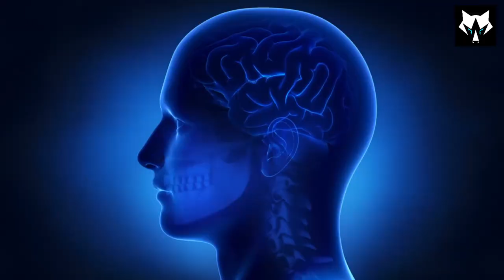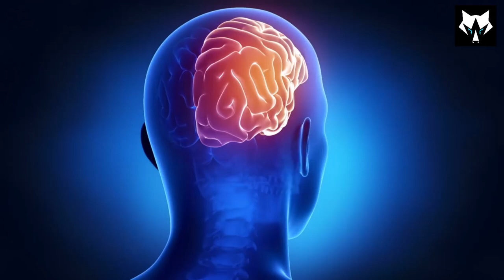These 15 SUPERFOODS Will BOOST YOUR MEMORY (Doctors Never Say These 15 Foods)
These 15 SUPERFOODS Will BOOST YOUR MEMORY  (Doctors Never Say These 15 Foods) Are you looking for a natural way to enhance your memory and cognitive function? Discover the power of superfoods! In this video, we’ll introduce you to 15 incredible superfoods that can boost your memory and overall brain health.

We’ll delve into the science behind these foods, explaining how they work to improve brain function, reduce inflammation, and support overall well-being. From berries and nuts to leafy greens and fish, these superfoods are packed with essential nutrients that can help you stay sharp and focused.

However, it’s important to consume these superfoods in moderation and as part of a balanced diet. We’ll also discuss potential risks and how to incorporate these foods into your daily routine safely and effectively.

Join us as we explore the benefits of these 15 superfoods and provide tips on how to make the most of their memory-boosting properties. Whether you’re looking to improve your cognitive function, support your overall health, or simply enjoy delicious and nutritious foods, this video has something for everyone.

So, sit back, relax, and let’s dive into the world of superfoods together.

Welcome to TECH WOLF! 🐺 Here, you'll find a powerful mix of tech tutorials, healthy living tips, and smart money-making strategies. Whether you're looking to boost your tech skills, improve your well-being with healthy food, or learn new ways to make money, we've got you covered. Join the pack and let's grow together!